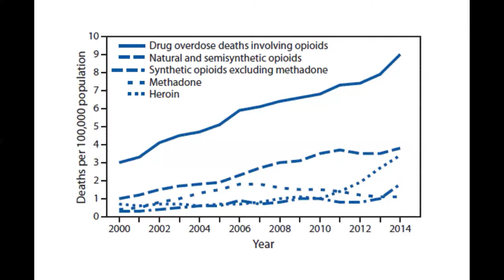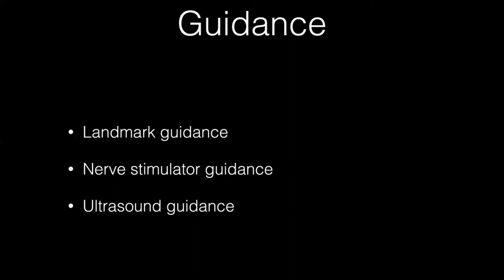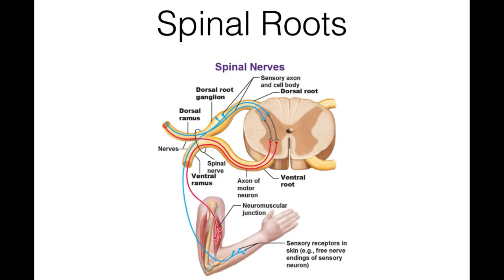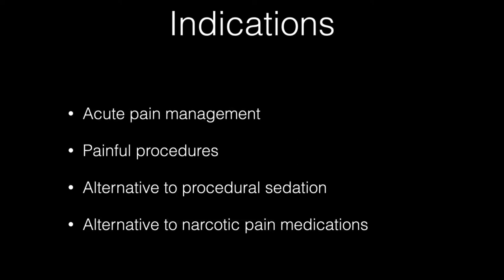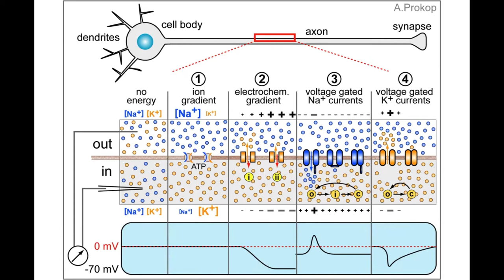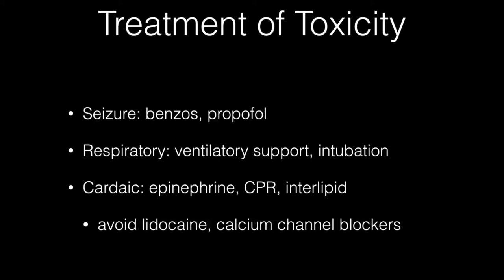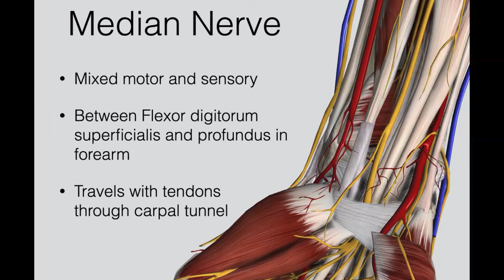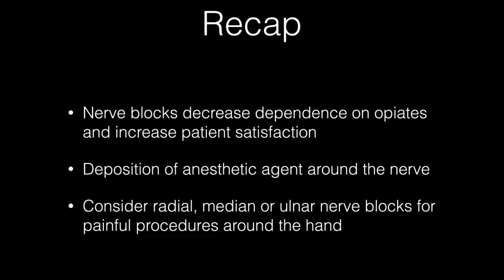Nerve Block Basics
Introduction to Ultrasound Guided Nerve Blocks:
This discussion is part of our weekly ultrasound education series.  Here we are talking about basics of ultrasound guided nerve blocks.

This is the official account of the Case Western Reserve University & MetroHealth Medical Center Emergency Medicine Ultrasound Division.